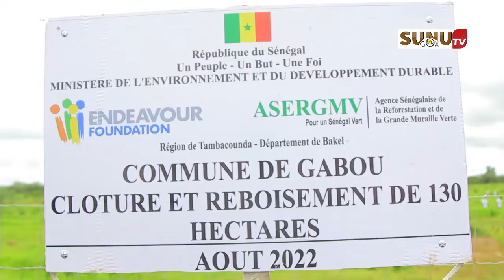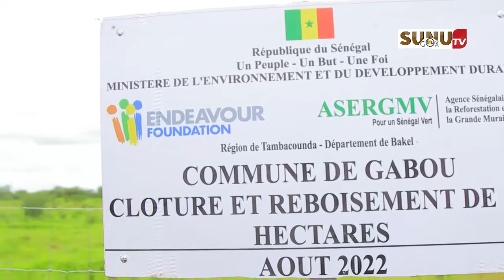Bakel/Lutte contre la désertification : en partenariat avec l'ASERGVM, la fondation Endeavour